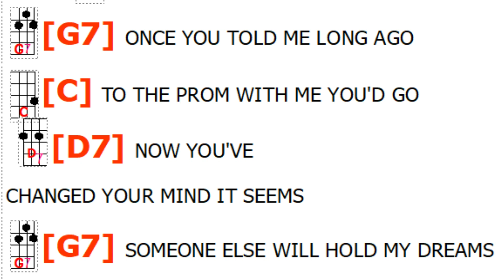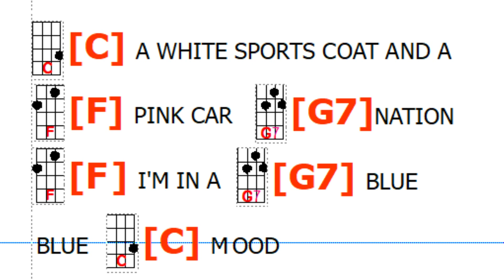002 A WHITE SPORTS COAT 27TH JULY